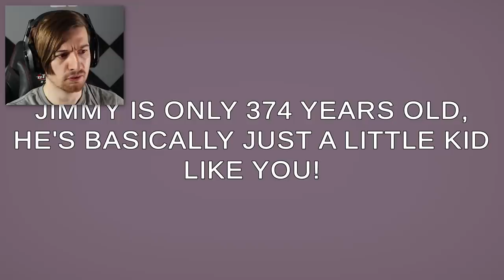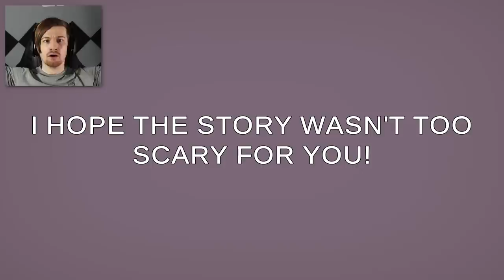Can a Comedy-Horror Game Be Scary? YES. YES IT CAN. || Can A Cute Ghost Story Be Spooky?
Welcome to a game about a cute ghost enjoying his life, when suddenly things go wrong. This game, as the name says, asks the important questions in life.. Can a cute ghost story be spooky? Let's find out.